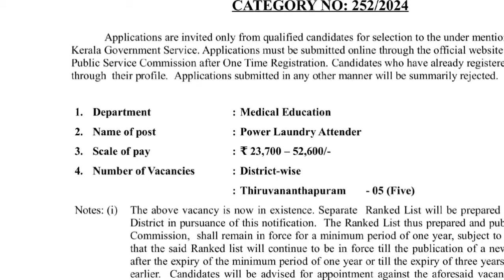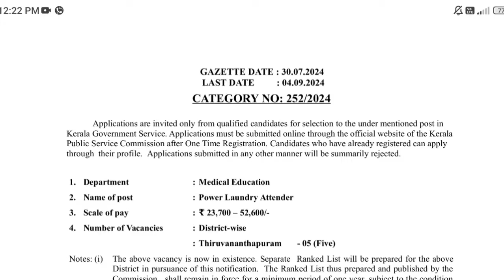മെഡിക്കൽ വിദ്യാഭ്യാസ വകുപ്പിൽ ജോലി വേണോ?|Job Vacancy Today|Meenu Talkies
കേരള മെഡിക്കൽ വിദ്യാഭ്യാസ വകുപ്പിൽ കേരള പി എസ് സി വഴി ജോലി നേടാം. എട്ടാം ക്ലാസ് യോഗ്യതയും പരിചയമുള്ളവർക്ക് അപേക്ഷിക്കാം

 കൂടുതൽ ജോലികൾ ഒഴിവുകൾ അറിയാൻ ഇപ്പോൾ തന്നെ ഈ ചാനൽ സബ്സ്ക്രൈബ് ചെയ്യുക

Latest Government Jobs|Kerala Job Vacancy Today|Latest Job Vacancy Kerala